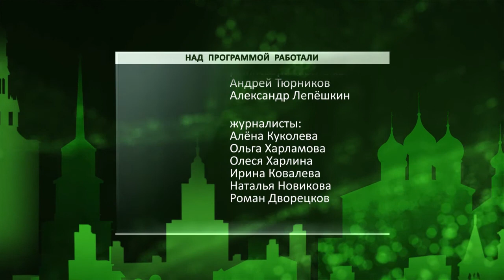День города - новости Рязани 28.12.15